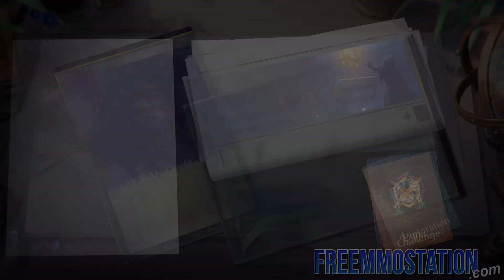Noah's Heart Ambitious Vision Encounter Guide | How to Unlock and Complete Adventure Anecdote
GAME DESCRIPTION:

Planet Noah, a massive open world full of wonder and adventure. On this planet, you can travel across all manner of diverse terrain and various locations, as well as come face-to-face with exotic life forms and unique cultures. Made using the Unreal 4 engine, you will be presented with stunning views of planet Noah like nothing you have ever seen before!

Engage in intense battles with enemies from evil factions. Explore uniquely designed dungeons. Choose and build weapons and skills that best suit your style of play. Developed by Archosaur Games, Noah’s Heart is the next-generation MMORPG. Explore the planet Noah and uncover its secrets with your friends! Adventure and fortune await you, explorers!

Game Features:

A Seamless Planet
No boundaries, no limitations. Explore every single part of this massive one-of-a-kind world! Ascend to the tops of snowy mountain peaks where the skeletons of ancient beasts lie buried or delve into the untraversed rainforest to discover hidden worlds beneath the canopy cover. The planet of Noah awaits you!

Weapon of Your Choice
Say goodbye to conventional weapons and class limitations. You are free to choose whichever weapon you feel is most suitable for the job. Utilize different weapon’s strengths and collaborate with teammates to defeat fearsome monsters with ease.

Diverse Careers
Aside from expedition and combat, food, clothing, and weapons are also necessary for survival on planet Noah. However, many of these items can only be produced by those with the relevant expertise. Select a career and help the village thrive. On planet Noah, every career option and every individual is just as important as the next.

Fully Customizable Character
Create and show off your unique style. Express your personality with the powerful customization system. Everything from body shape, skin tone, hair, eyes, lips, clothing, and many more, you are the one in charge! Choose from a diverse range of classical, modern, and exotic clothing styles to make yourself stand out on the planet of Noah.

Intense Combat
Engage in 3D real-time battles as you enjoy full control over your character’s movements, attacks, and skills. Confront powerful enemies from different factions and terrifying monsters that lurk inside the dungeons. Choose your skill and weapon combinations carefully, and build strong teams together with your friends. The explorers of planet Noah are never alone.